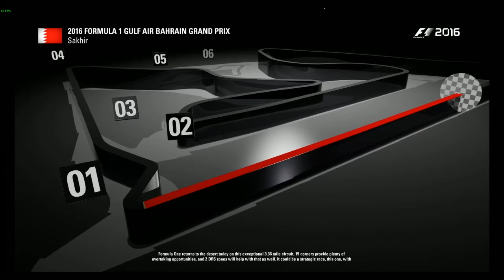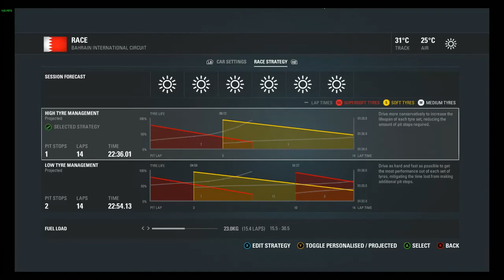F1 2016 Career Mode: Season 1 Round 2 - Bahrain GP - NON-STOP ACTION!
Welcome to round 2 of the F1 2016 Career Mode, from Bahrain!
This is a race in Sakhir with action that doesn't stop during the race, as we fight for a points finish!

FAQ
Favourite driver? Daniel Ricciardo, Sebastian Vettel
Favourite team? Ferrari
How old am I? 15
Favourite track? Silverstone, Monaco, Spa
AI difficulty?
F1 2013: Legend, F1 2016: Master